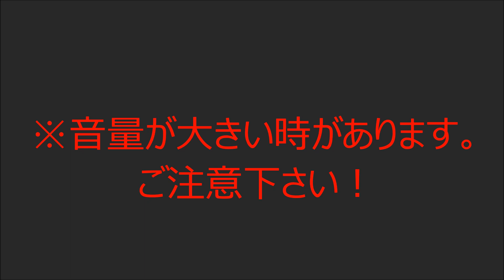建築実技 蟻継ぎ 女木の刻みB04